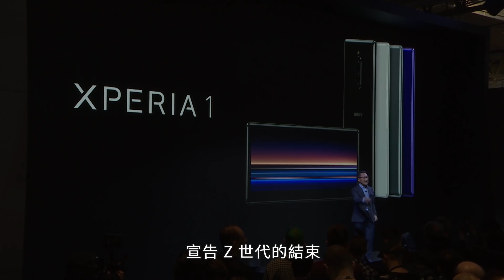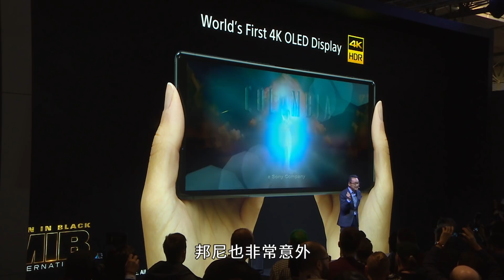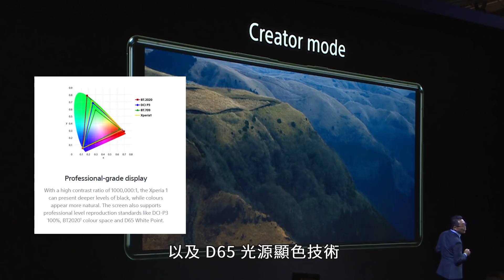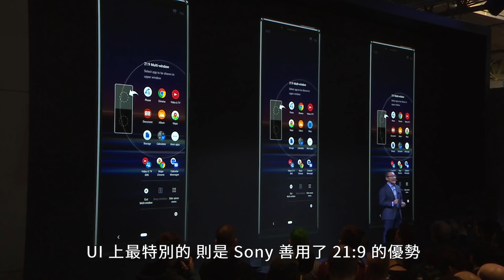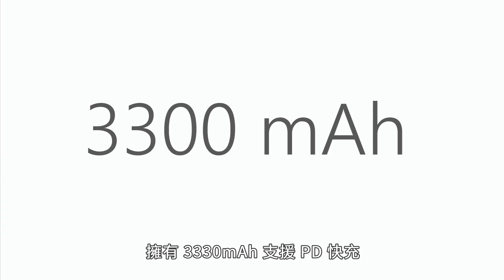「邦尼LOOK」電影級黑科技！Sony Xperia 1 正式登場！ Sony 2019 MWC 發表會總整理（4K HDR OLED 21:9 CinemaWide、SnapDragon855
－－－－－－ SonyXperia1 雲評測系列 不開箱不評測實測、評價、推薦、值不值得買。除了告訴你 Sony Xperia 1 最新新機資訊外，更讓你能夠一窺 SnapDragon 855 + 6GB Ram , 3330mAh 支援 PD 快充以及 Sony Xperia 1 在相機方案上，配置有三鏡頭，分別為F1.6 1200萬畫素26mm 主鏡頭支援OIS，擁有獨立記憶體 ExmorRS for Mobile， F2.4 1200萬16mm 135度 超廣角鏡頭和 F2.4 1200萬 52mm 2倍望遠鏡頭。內建全新 BIONZ X™ for mobile 算法，可進行30秒長曝。與自家電影設備團隊 CineAlta 合作推出 Cinema Pro電影級專業錄影支援 4K HDR 21:9 24fps 錄影 AI場景辨識；支援 SteadyShot 以及 Optical SteadyShot 。螢幕上搭載 21:9 4K HDR OLED 6.6 吋 CinemaWide 螢幕，並擁有 BRAVIA 電視科技 X1 for Mobile，支援10bit平滑漸層，並與 CineAlta 打造 Xperia 1 專屬 Creator Mode，支援 100% DCI-P3 廣色域，更支援 ITU-R BT.2020 及 D65 光源顯色技術、HDR精準強化技術 (HDR Remastering) 、IP65/IP68防水防塵，實際測試快充效能等超完整實機消息。

邦尼評測：超深入 3C 科技使用體驗
邦尼LOOK：3C 科技產品開箱快速動手玩
邦尼LIFE：屬於邦尼幫你團隊的私密生活玩樂
邦尼TALK：有內容的聊聊科技資訊吧！

本期卡濕：
露點的：Sony Xperia 1
主謀（製作人）：邦尼
內容創作：威信
色影師：又民
剪接 / 後期：又民
麥聲人：歐登
內容夥伴：IWAISHIN 愛威信 3C 科技生活
特別感謝：每一個看影片的「你」